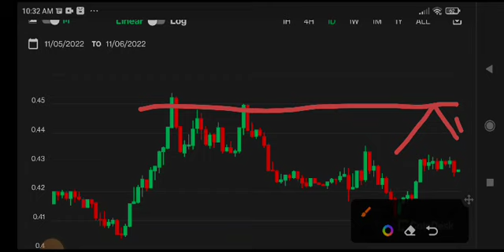Algorand News Today! Algo coin Price Prediction